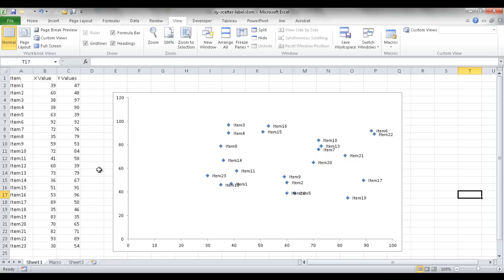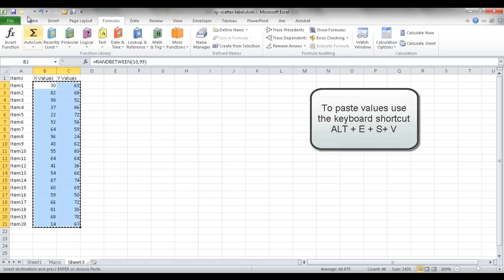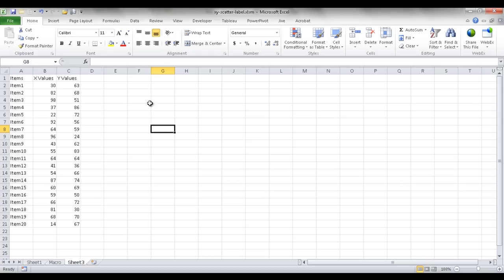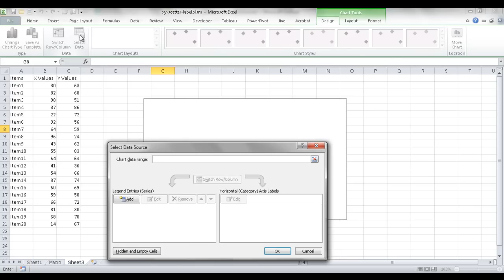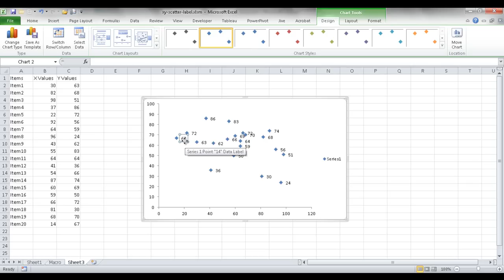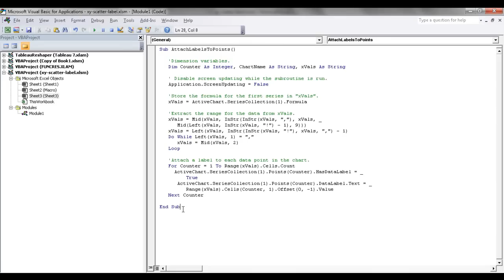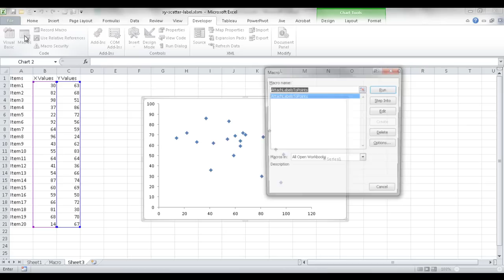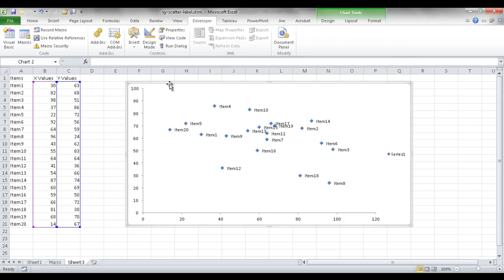Create an X Y Scatter Chart with Data Labels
How to create an X Y Scatter Chart with Data Label.  There isn't a function to do it explicitly in Excel, but it can be done with a macro.  The Microsoft Knowledge base article describes it.  See the link to the article (along with the Macro code)

If you have Excel 2013 or later, there is a function to add descriptive labels you can actually put labels without any VBA.

If you have Excel 2010 or earlier and experiencing Error 91 this might help.  To avoid 'error 91', you must have the object (chart) selected at the time you run the macro.